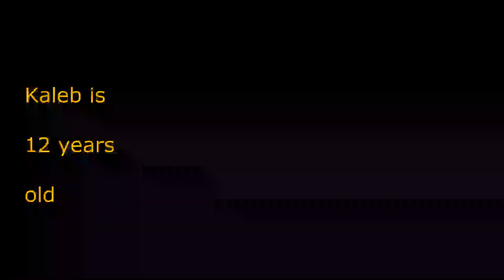Dog remembers after 8 years... off leash control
Kaleb is 12 years old. His working dog career was ended by injury at the age of 4. He hasn't done the off leash control and directibility exercise in over 8 years. Off leash direct and control is a foundational skill exercise used in the FEMA Urban Search and Rescue program to show the dog's ability to work independently off leash while still under control of the dog's handler. Kaleb hasn't been able to do this exercise because of the risk of re-injury. He has finally slowed down enough that I considered it safe for him to do and I wanted to see if he would remember after so many years. Kaleb immediately recognized the course, even in a new location he had never been before, and started pulling with excitement. He was enjoying himself so much that he didn't want to stop working, even to get his reward! Good day for dog and handler:-)

Music license by Artlist. Use this link to get 2 extra months FREE!